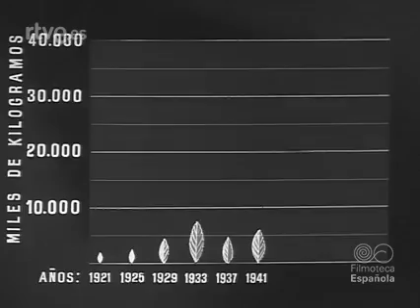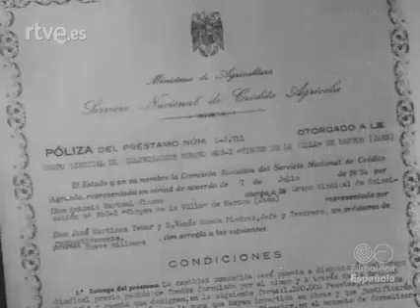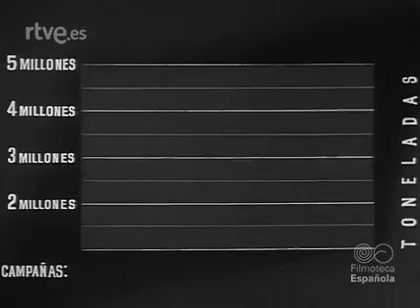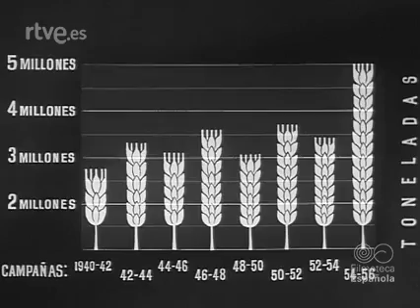Los campos de España. 1956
Reportaje sobre el proceso del campo español en los últimos 100 años, debido a la creación de escuelas agrarias. 1956. Rtve.